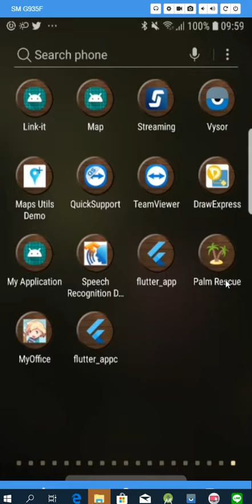How to New Tag for Trap or Tree - Palm Rescue, Siam Royal